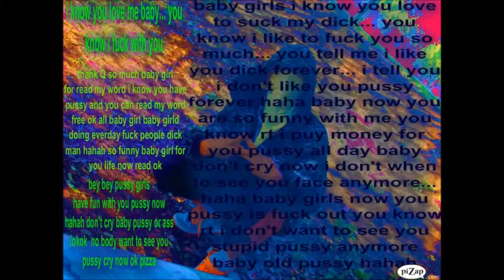Jdboy - Who Make Me Fun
Audio Recorder for Free
468,557,167
Like 629,787     Dislike 46,775